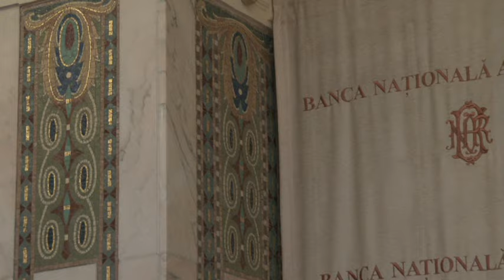Róth Miksa műveiből - Nemzeti Bank (Kolozsvár)